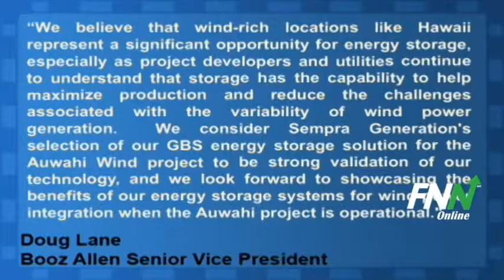A123 Systems To Supply 11MW Grid Battery System to Sempra Generation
A123 Systems announced that it will supply an 11MW Grid Battery System, GBS, to Sempra Generation for the Auwahi Wind project in Maui, Hawaii.

The advanced energy storage solution is designed to smooth variable wind power generation, which is expected to help maintain the stability to Maui's electric grid.

Robert Johnson, vice president of the Energy Solutions Group at A123 said, "We believe that wind-rich locations like Hawaii represent a significant opportunity for energy storage, especially as project developers and utilities continue to understand that storage has the capability to help maximize production and reduce the challenges associated with the variability of wind power generation.  We consider Sempra Generation's selection of our GBS energy storage solution for the Auwahi Wind project to be strong validation of our technology, and we look forward to showcasing the benefits of our energy storage systems for wind power integration when the Auwahi project is operational."

A123 Systems (NASDAQ:AONE) has potential upside of 265.9% based on a current price of $1.64 and an average consensus analyst price target of $6.